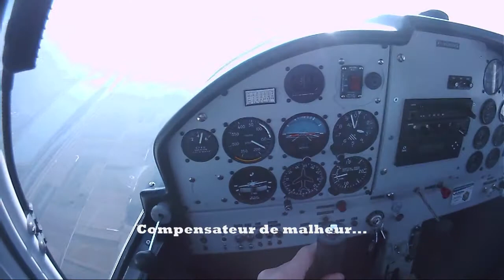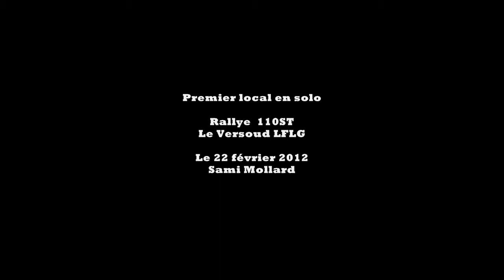Vol local au Versoud (LFLG)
Mon premier vol local en solo dans le cadre de ma formation BB.
Vidéo à mettre en 720p pour profiter au mieux.
L'avion est un rallye 110ST de l'aéroclub du dauphiné.
Pour enregistrer les communications radio : J'ai suivi cette méthode qui est, je trouve, très bien faite
Pour l'enregistreur, j'ai acheté un mp3 iriver E100 d'occasion (on ne trouve plus de mp3 neufs enregistrant en line in)
Quand je vole en solo, je branche le montage sur la place droite ou à l'arrière ce qui me permet d'être un peu plus "libre" et de ne pas avoir à mettre le doubleur jack 6.35mm qui peut créer des faux contacts.